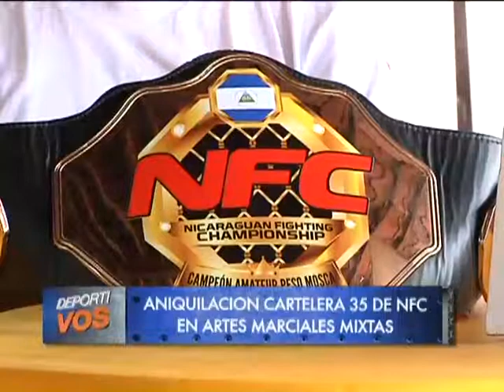NFC presento su cartelera 35 Aniquilación